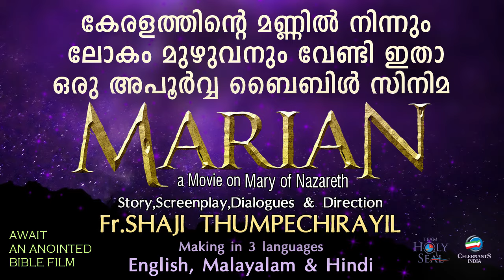KAVUKATTU THATHA | Prince Michael, Anita & Amal Sony | Fr Shaji Thumpechirayil | PRESHITAN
Listen to  KAVUKATTU THATHA (Servant of God, Mar Mathew Kavukattu) written and composed by Fr Shaji Thumpechirayil from the album PRESHITHAN sung by Prince Michael, Anita Sony and Amal Sony.

To set this song aour Caller Tune